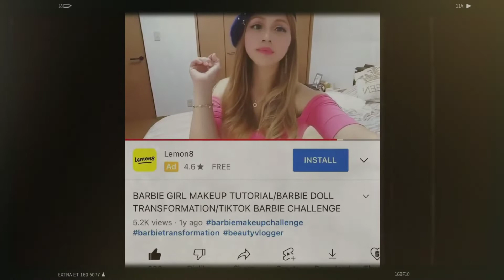BARBIE EGLIPS FACE POWDER AND LIPSTICK COLLABORATION REVIEW AND QUICK DOLL VIBES MAKEUP TRY ON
bought the cosmetics from Qoo10 but they its already sold out so i tried to look for other online shops and found this one